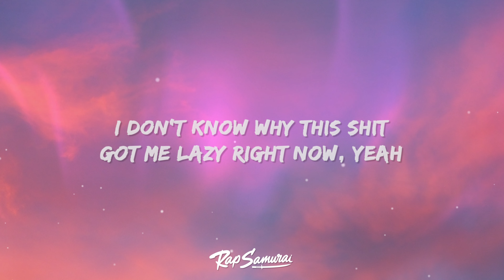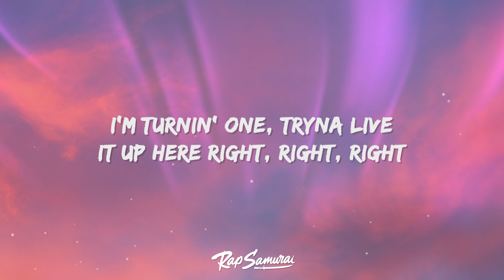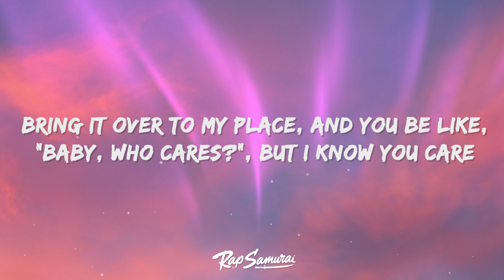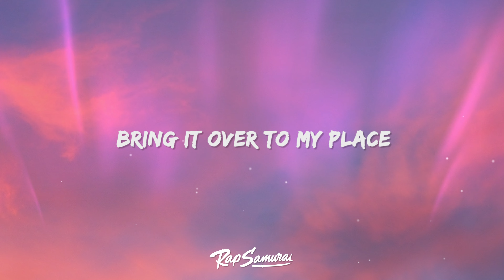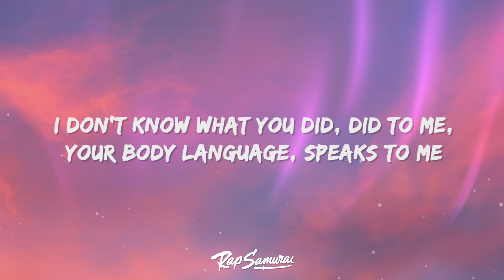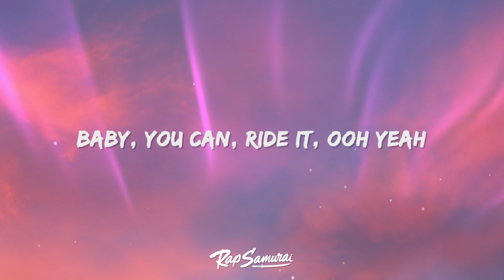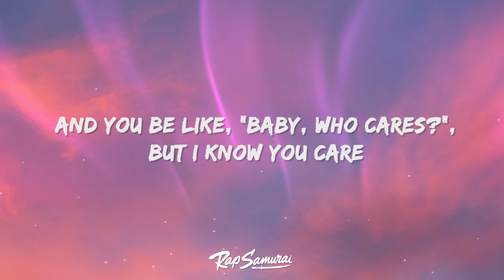Chris Brown - Under The Influence (Lyrics) [Sped Up / TikTok Remix]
Chris Brown - Under The Influence Sped Up / TikTok Remix Lyrics by Rap Samurai

[Intro]
Kido, Kido

[Verse 1]
Fuckin' Robitussin

[Post-Chorus]
Yeah
Yeah